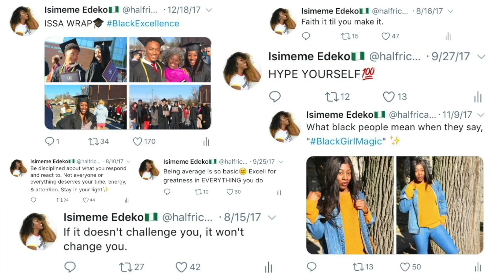CHI✈️NYC DAY 1 // Rooftop Party + DevaCurl Brunch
Vlogged my entire NYC experience!! (PART 1 of 3)

JeweJeweBee's Instagram: @jewejewebee

▪️SNAPPEE (natural hair friendly hair ties)

Originally $125, now only $38 with my code!

▪️FashionNova:
"ISIMEEXO" for $$ off your purchase

CODE = get20off
SOCIALS:
📱INSTAGRAM➜ @halfricanbeaute
👻SNAPCHAT➜ @halfricanbeaute
🐣TWITTER➜ @halfricanbeaute
F A Q:
Race: Half Nigerian + African American
Name: Isimeme (E-C-May-May) Edeko (E-Deck-Co)
Camera: Canon EOS T6i
Editing Software: iMovie
Curl Pattern: 4a/4b